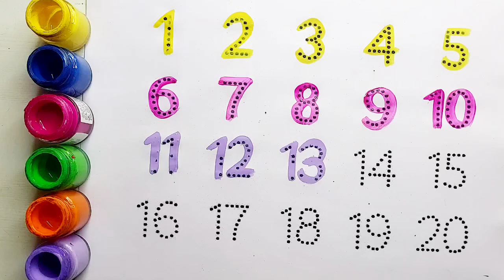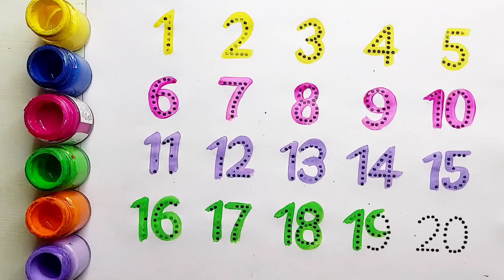Learn to count numbers, shapes for kids | Numbers Counting 1 to 100, count 123 | Learning videos,50